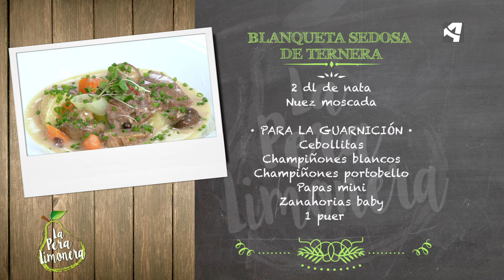Blanqueta Sedosa de Ternera / La Pera Limonera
BLANQUETA SEDOSA DE TERNERA

Ingredientes para cuatro personas:

1 k de melosa de ternera

Para la salmuera:
1 l de agua fría y 70 g de sal

Para el guiso:
1 ½ l de agua
1 cebolla
La parte verde de 1 puerro
2 zanahorias
1 cabeza de ajo
Apio
Laurel
1 rama de romero
1 rama de tomillo
4 clavos

60 g de harina
60 g de mantequilla
1 l del caldo de cocción
2 dl de nata
Nuez moscada

Para la guarnición:
Cebollitas
Champiñones blancos y portobello
Papas mini
Zanahorias baby
1 puerro

Además:
Sal
Pimienta negra